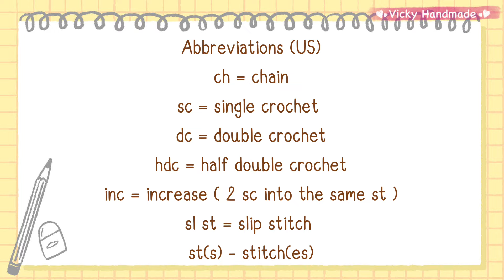So Cute🥰 Crochet Kitty Star Hair Tie / Crochet Tutorial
In this video, I'm going to show you how to crochet Kitty Star Hair Tie.